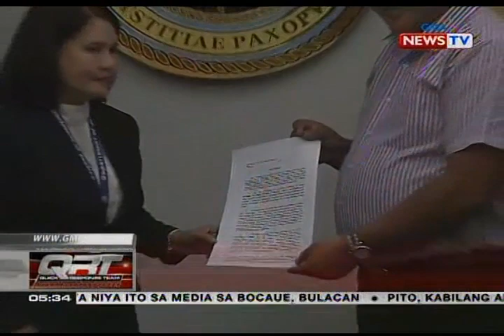Ronnie Dayan, sinampahan ng reklamong disobedience to summons sa DOJ